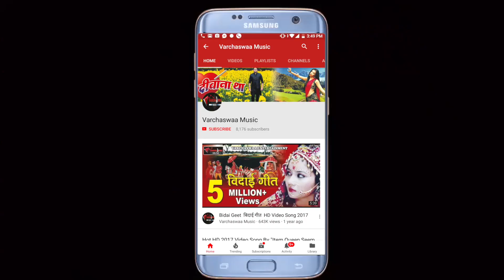Aaj Unse Hamari Nazar Mil Gai||आज उनसे हमारी नजर मिल गई||Afreen Song By Panchami Goswami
Song :-  Aaj Unse Hamari Nazar Mil Gai